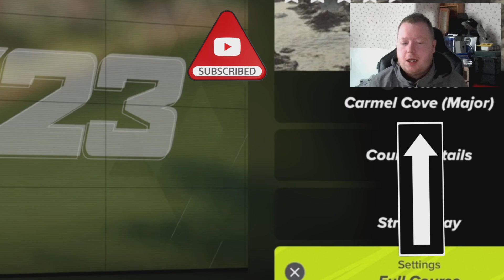PGA TOUR 2K23 TGCT MAJOR DESIGN CONTEST Carmel Cove